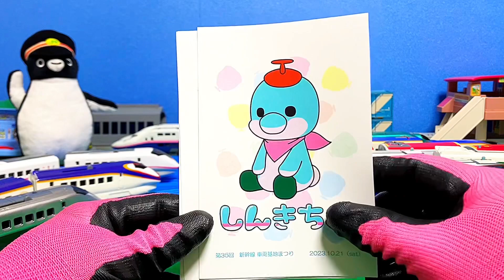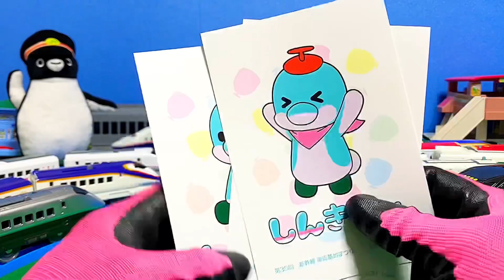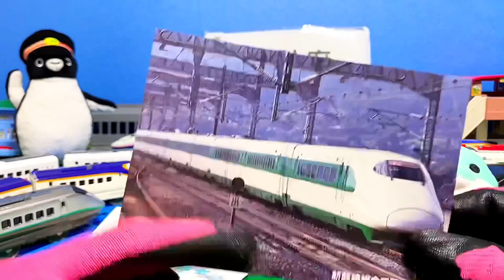E2系200系カラーの“アレ“や限定アイテムほか新幹線車両基地まつりでゲットしたアイテムを紹介☆